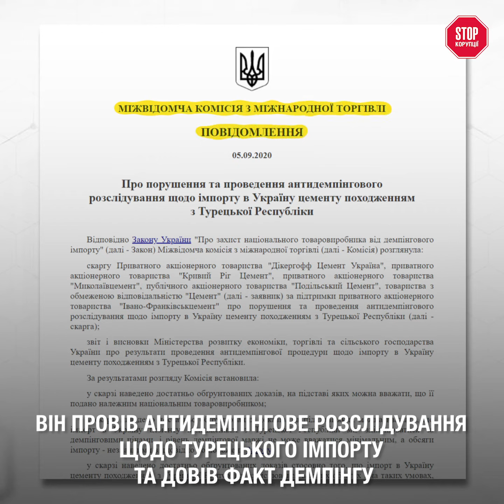УКРАЇНА МОЖЕ ВТРАТИТИ МІЛЬЯРДИ через імпорт дешевого турецького цементу | СтопКор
Виробництво цементу - це стратегічна промислова галузь України. Вона надає громадянам тисячі робочих місць та збагачує бюджет держави на мільярди гривень щорічно. Але через навалу дешевого турецького цементу, вітчизняна цементна промисловість опинилася під загрозою! Уряд нашої країни відреагував на ситуацію, провівши антидемпінгове розслідування.
Як дії влади покращили стан українських заводів і промисловості вцілому, скільки грошей це зберегло державі та які остаточні заходи ще мають затвердити найближчим часом щодо турецького імпорту?